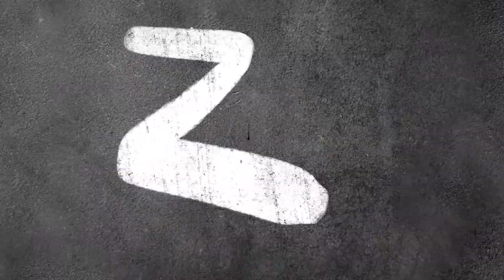That´s What I Like - Bruno Mars - Urban Beat Aniversario X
El proceso de cada niño y alumno en la danza es único, dependiendo sus habilidades y su disposición y apoyo de los padres, es como el niño tiene un buen aprovechamiento y su avance varia pero lo que nos importa a nosotros como escuela, es guiarlo de una manera eficaz, acentuando sus logros y aprendiendo de sus errores para conseguir un resultado real en su danza y así mismo ayudarlo en su autoestima y seguridad en su carácter, este es un ejemplo de nuestro trabajo, espero lo disfruten tanto como nosotros lo disfrutamos ver y sobre todo hacerle vivir esta experiencia en un foro como lo es el Teatro Francis J. Clavijero en el puerto de Veracruz.

Coreógrafo
Santiago Campos Verde "Pitufo"